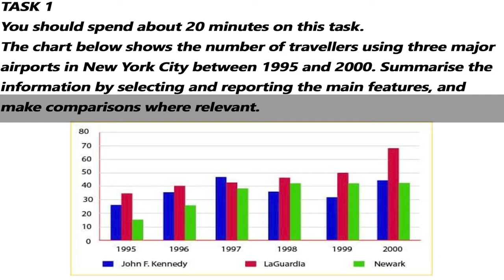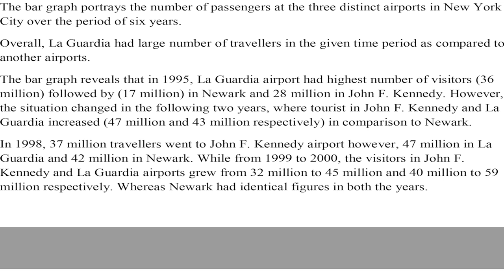IELTS Academic Task 1 Bar Graph - Sample Answer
The chart shows the number of travellers using three major airports in New York City between 1995 and 2000. Summarise the information by selecting and reporting the main features, and make comparisons where relevant.